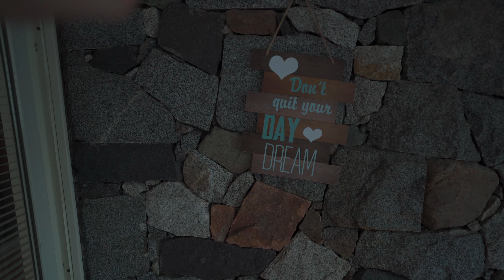I'm getting my own studio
Finally getting my own studio, something i have always dreamed about. To have own space where i can do whatever i want :)

Thanks to all of you for your support :)